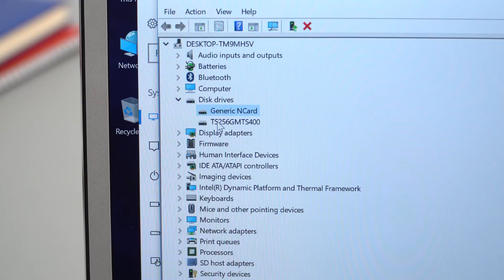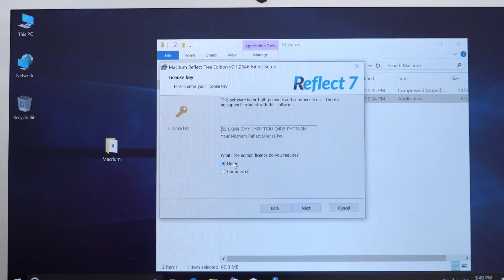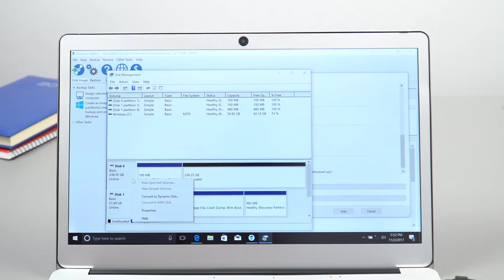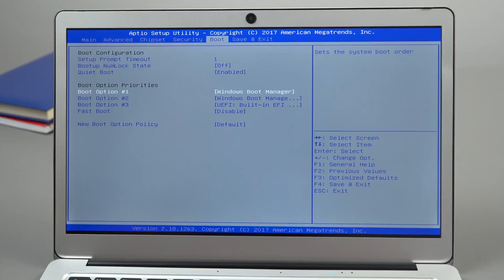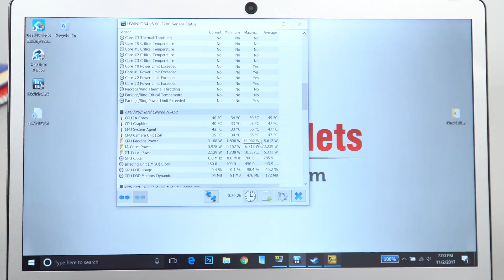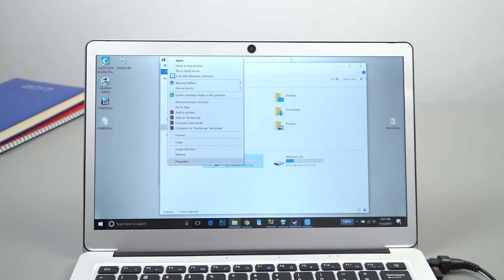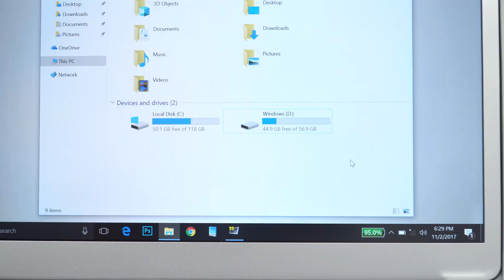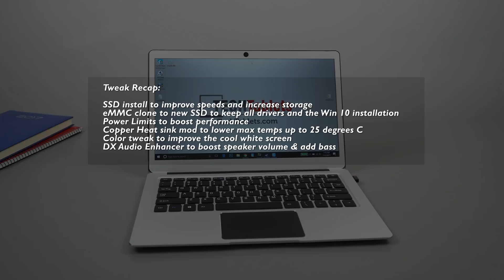Jumper EZBook 3 Pro Heatsink Mod, eMMC to SSD Cloning & More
Tweaks to get the most out of your EZBook 3 Pro. Power limits, SSD installation, display tweaks & the heatsink mod to lower max temps 25 degrees c!

01:40 - Adding an SSD
03:40 - eMMC to SSD cloning
05:11 - Bios Tweaks (eMMC & power limit)
06:34 - Copper Heatsink mod
10:09 - Heatsink mod results
10:52 - Misc tweaks
13:16 - Tweak recap.